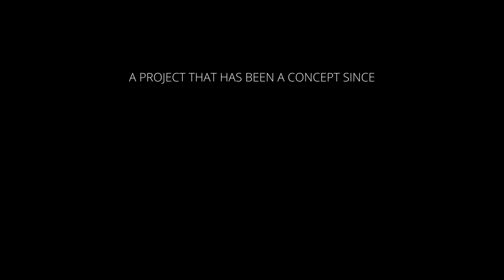Whistle Toys Café 3D Walk-through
The First and the Original Coffee Shop and Toy Store concept in Greenhills is coming very soon!

Just get the feels of the store for now with this 3D Walk-through!

See you there Whistlers!!!

Coffee X Toys X Hobby